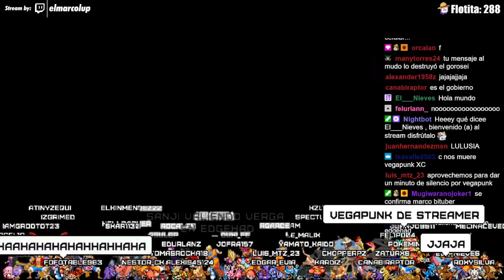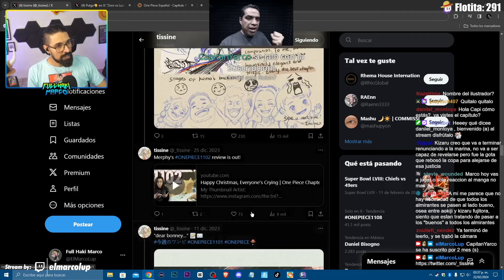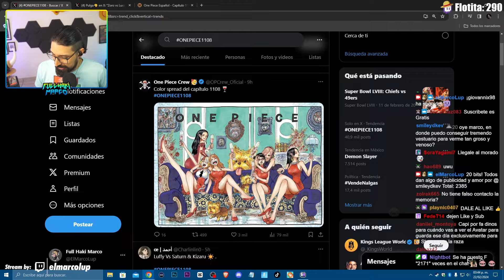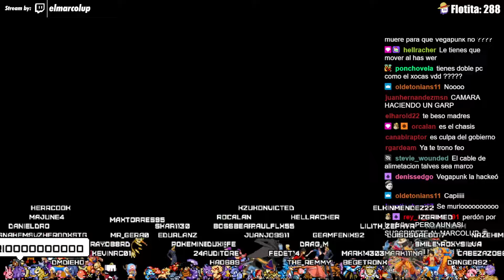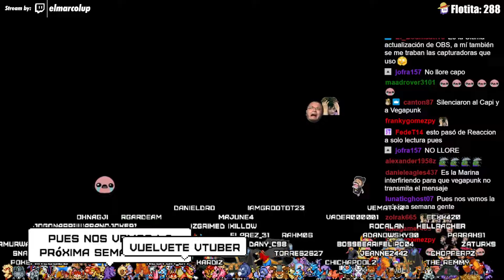EL SUCESO DE EGGHEAD!! [ ONE PIECE 1108 ] REVIEW / TEORÍAS / ANÁLISIS | Full Haki Marco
Análisis, review, teorías y primeras impresiones del manga de onepiece 1108 after reacción.

🔥Ropita de ONE PIECE 15% ·D·ESCUENTO con CÓDIGO: FULLHAKI

🎮CÓDIGO ·D· EPIC GAMES: ELMARCOLUP